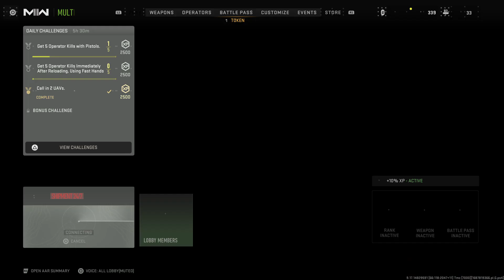Back down this is a new lv